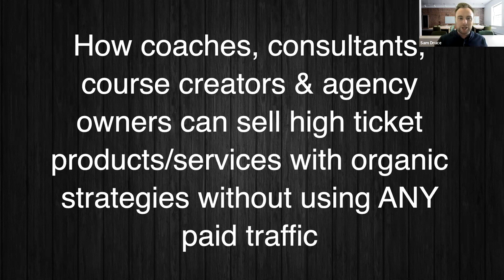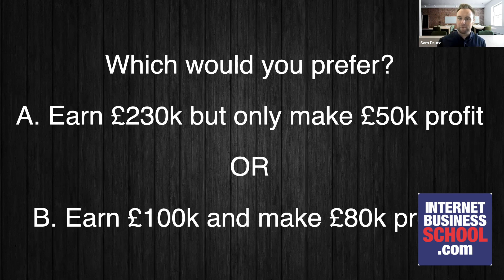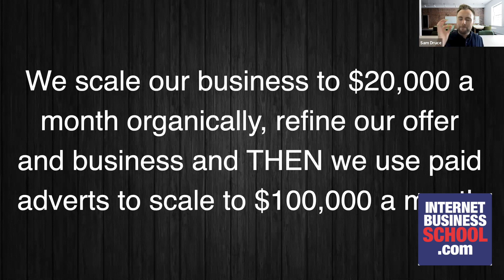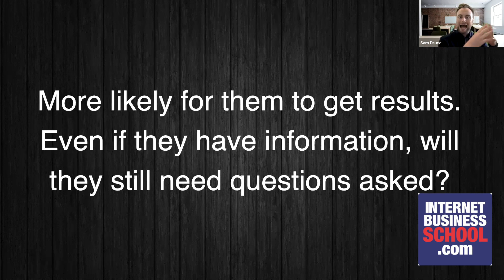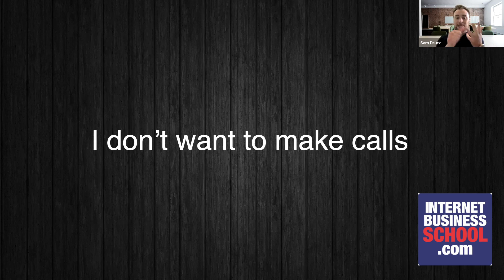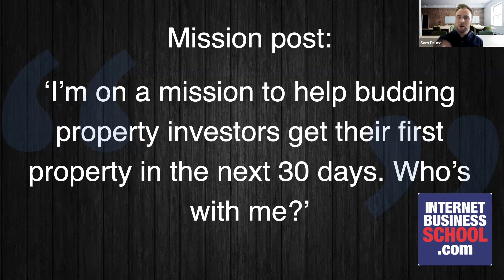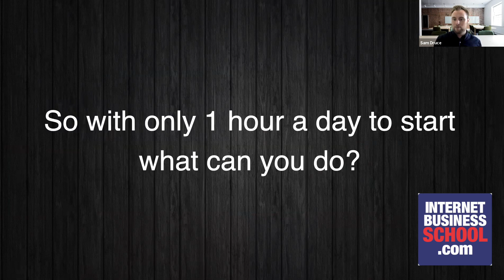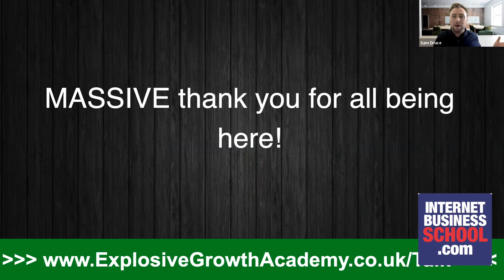How to grow your business without using paid traffic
Guest speaker Sam Druce joins the Internet Business School, Saturday School to take students through ways you can grow your business organically without paying for traffic these actionable strategies are applicable whether you are a coach, consultant, course creator or agency owner.